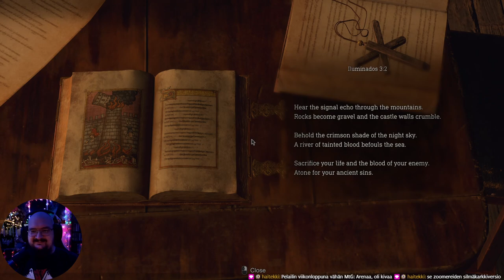Resident Evil 4 (2023) | Osa 3